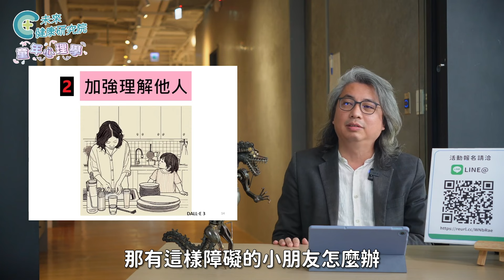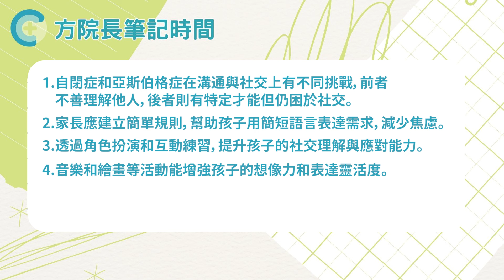童年EP07：自閉傾向兒童就該這麼教！3招有效改善一生！【童年心理學 EP7】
這集影片深入探討自閉傾向兒童的教養方式，教你如何從「看似乖巧」的行為中，理解孩子內心的困境。方醫師分享了亞斯伯格症與自閉症的差異，以及家長該如何逐步引導孩子，走出自己的世界，融入社會群體。你會學到如何透過簡單的互動，增強孩子的表達、理解和想像力，從而促進他們的成長與發展。千萬別錯過這個讓你更了解孩子內心世界的影片！

影片配樂：方崴 FUN.wav Studio
影片製作：沃而瀚科技團隊
❗引用請註明「取自未來健康研究院 YouTube 頻道」❗
本節目內容僅供參考，並非醫療建議，醫療問題請諮詢專業醫師❗